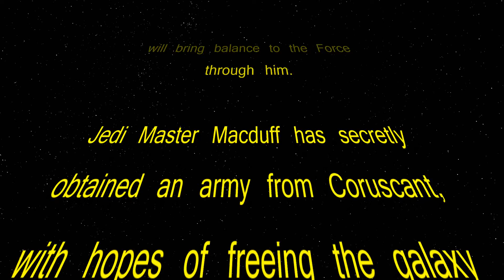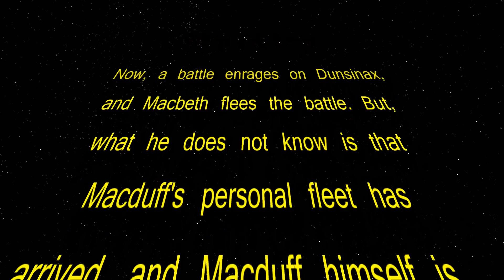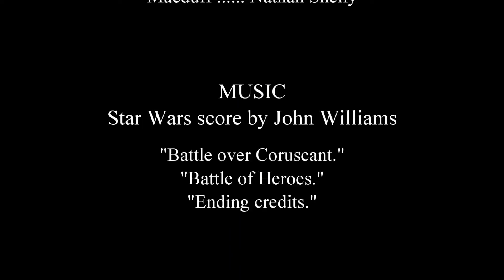Star Wars || Fall of a Tyrant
This was a fun little film project I made for my English teacher Cope. We had to re-make a scene from Shakespeare's classic play, Macbeth. I picked the final battle scene and added my own Star Wars take on it.

This was my first attempt at green screen! Macduff's fleet at the start was green screen, but it turned out fuzzy  and weird, so I filmed it on my computer to save the file. The lightsabers were also green screen.

Era: Phoenix Films

Plot: Explained at the start of the film :)